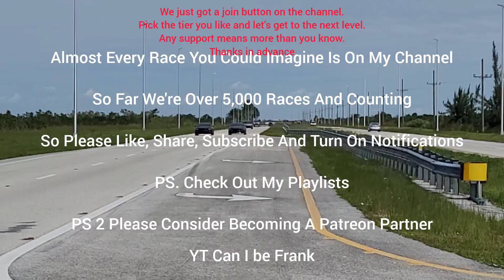Nissan GTR FBO E85 vs BMW 340i Flow Max Turbo FBO E65